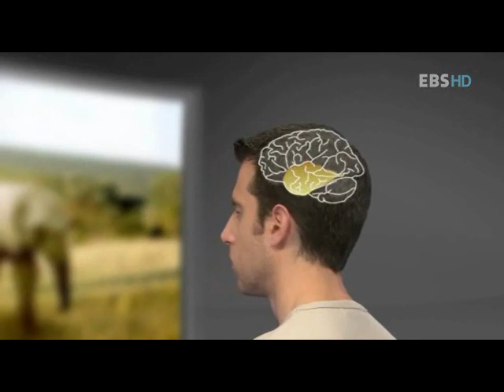04 동과서 물체와 물질